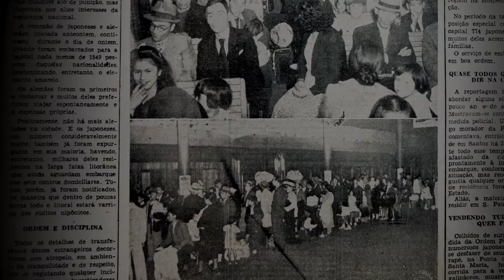戦後70年以上も語られなかった「日系移民強制退去事件」をめぐるドキュメンタリー映画『オキナワ サントス』予告編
『花と兵隊』『祭の馬』 松林要樹監督最新作！第21回東京フィルメックス・コンペティション部門正式出品『オキナワ サントス』。2021年7月31日より沖縄・桜坂劇場での先行上映、8月7日よりシアター・イメージフォーラムほかでの劇場公開決定！

第二次世界大戦中にブラジルのサントスで起きた「日系移民強制退去事件」をめぐるドキュメンタリー。

日本とブラジル、大和と沖縄の間に埋もれ、戦後70年以上も語られることのなかった移民史の暗部(タブー)に迫る。異国で知られざる「戦争」と「戦後」を生き抜いた人々の物語は、ヘイトクライムや難民問題など、共に生きることの難しさに、今まさに直面している私たちの道標になるはずだ。

予告篇では「日系移民強制退去事件」を経験し、晩年を迎えた人々の証言が綴られる。当時まだ幼い子供だったかれらは、日本にルーツをもつというだけで「スパイ野郎」と呼ばれたという。また、ある男性は「あの強制退去事件について他人に話したことはありません…」と重い口を開いた。

なぜ人々は口を閉ざし続けてきたのか？いったい何が起きていたのか？ーーその答えを映画でぜひ知って欲しい。
『オキナワ サントス』は2021年7月31日より先行上映、8月7日より公開

■［動画］基地のない沖縄を求めて闘う男の魂の論戦シーン／映画『米軍(アメリカ)が最も恐れた男　カメジロー不屈の生涯』予告編
■［動画］戦後75年、唯一の地上戦が行われた沖縄戦の証言／映画『ドキュメンタリー沖縄戦 知られざる悲しみの記憶』予告編